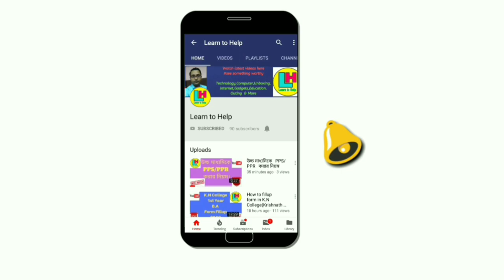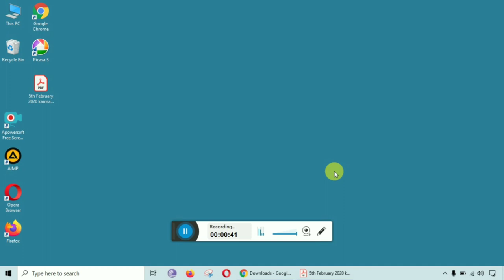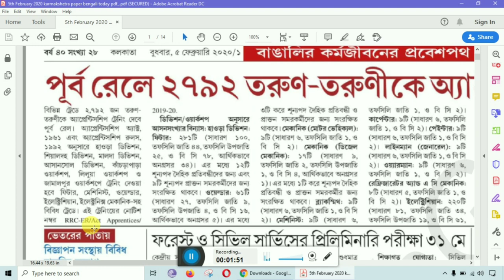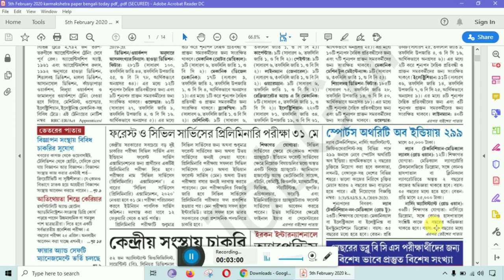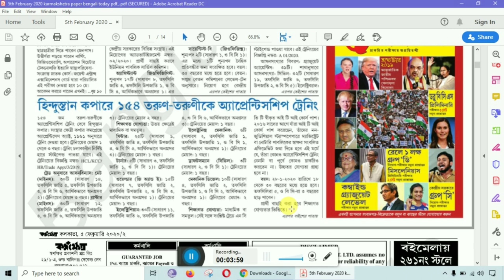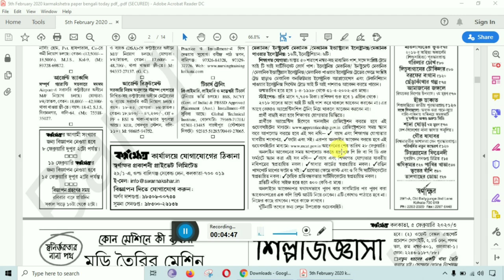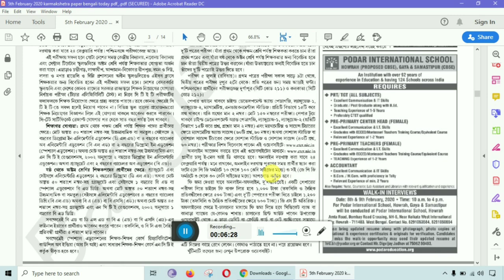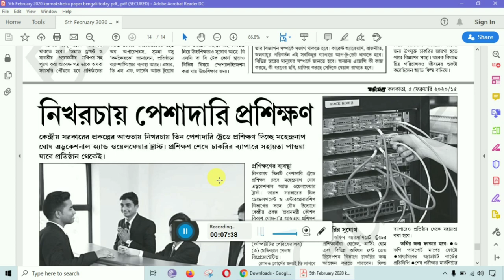কর্মক্ষেত্র (Part-3) Date: 05-02-2020 ।। by Learn to Help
৫ ই ফেব্রুয়ারি ২০২০ এর কর্মক্ষেত্রর বিশেষ বিশেষ কিছু চাকরী সংক্রান্ত খবর দেখুন।।